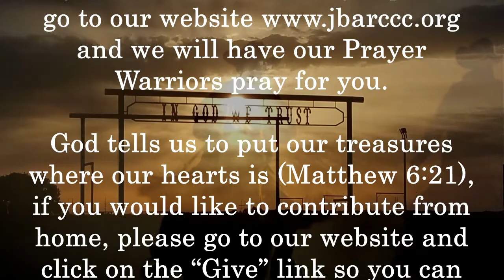January 16, 2022 What Do You Want From Me Jesus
"What Do You Want From Me Jesus" message by Buster Bramall

Today's Scriptures: Genesis 19, Mark 5:1-7, Matthew 22:36-40, Ephesians 4:25-31, Matthew 6:1-4, Philippians 2:12, Matthew 25:31, Philippians 3:12-14, John 14:2, Matthew 24:36-44, Luke 9:62